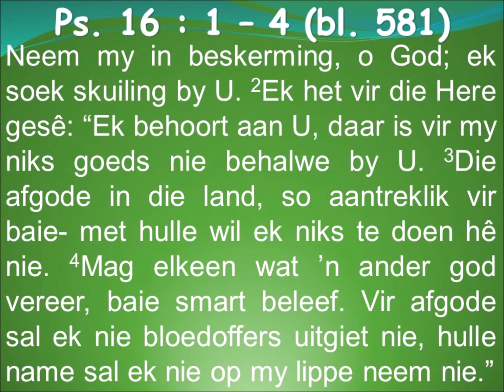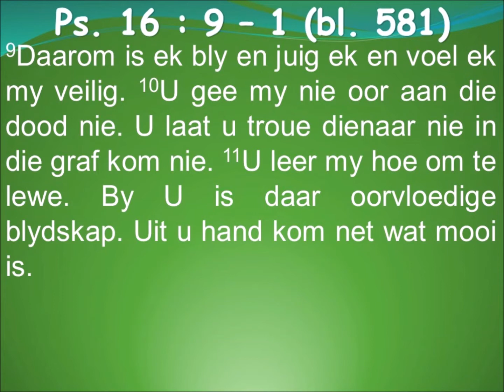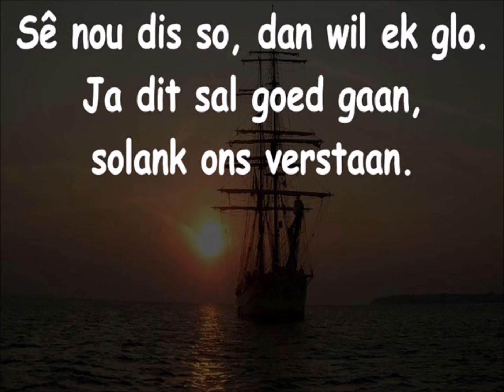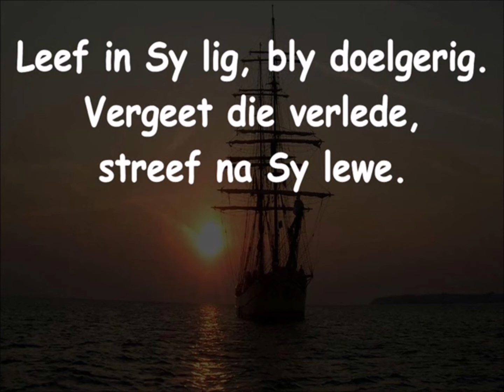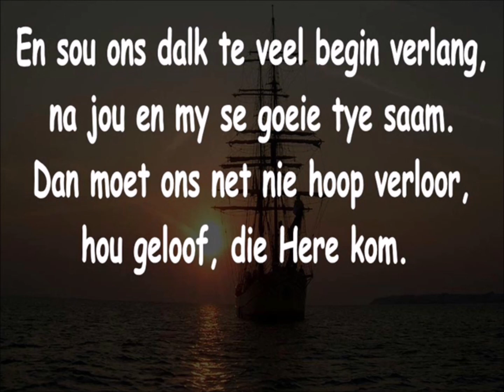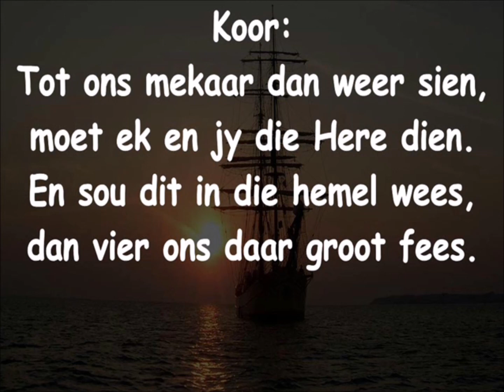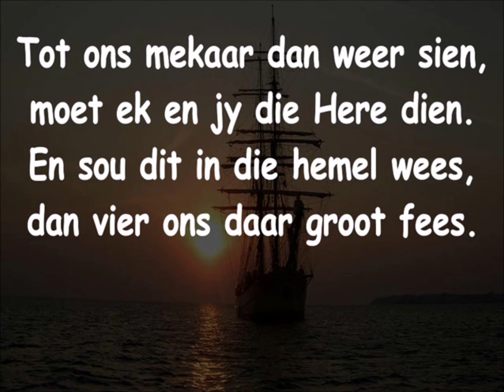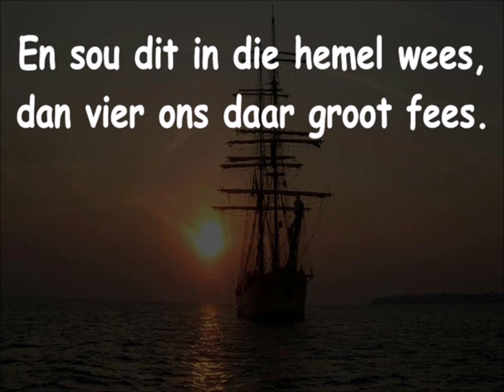NG Kerk Vredendal Oujaarsdiens 31 Desember 2021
Tema: Here, U is my lewe!
Teks: Ps. 16
Prediker: Ds. Anton Verwey